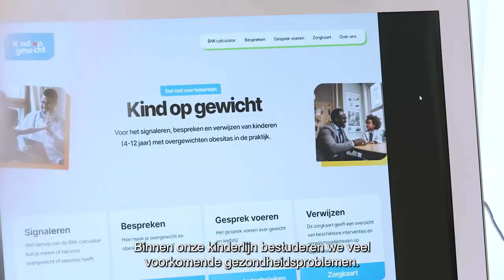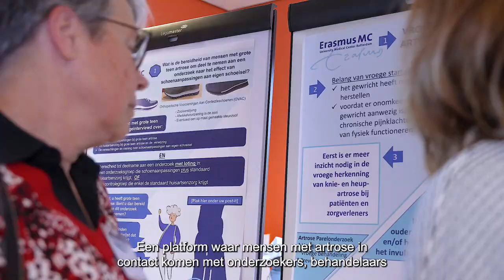Onderzoek Huisartsgeneeskunde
Binnen Onderzoek Huisartsgeneeskunde in het Erasmus MC zijn er drie aandachtsgebieden: aandoeningen aan het bewegingsapparaat, aandoeningen bij kinderen en de onderzoekslijn Rijnmond Gezond.

We kijken bijvoorbeeld naar de beste behandeling voor patiënten met artrose, welke behandeling het beste werkt bij kinderen met eczeem, maar ook naar de verschillen in zorggebruik bij de huisarts tijdens de coronapandemie.

Regie: Anne-Marie Hendrikx en Maura Raatgever